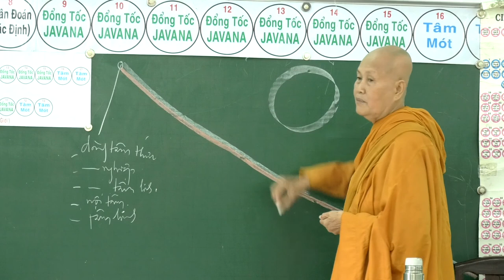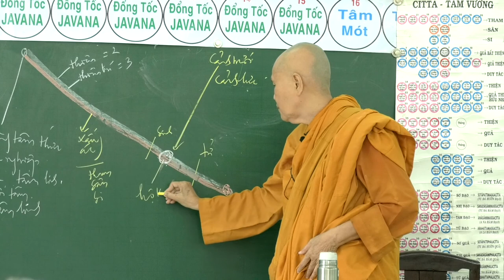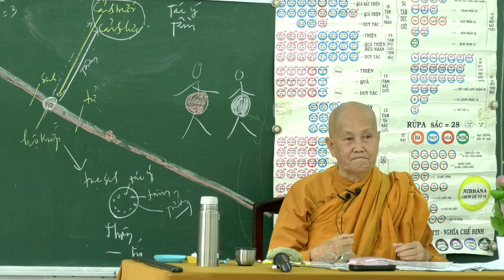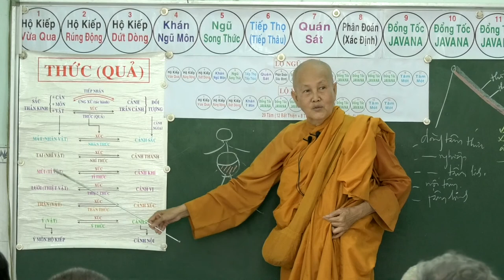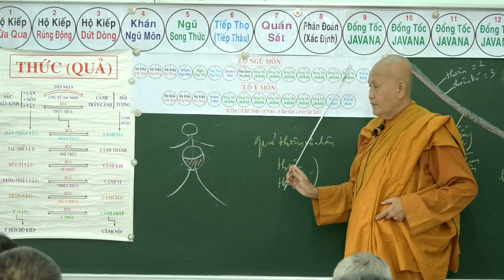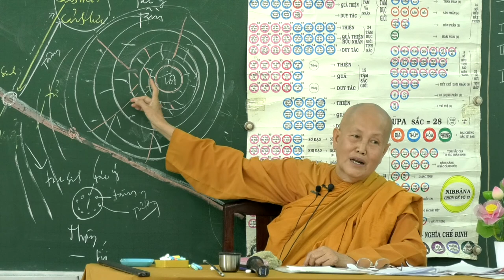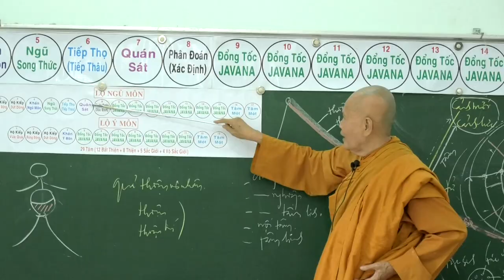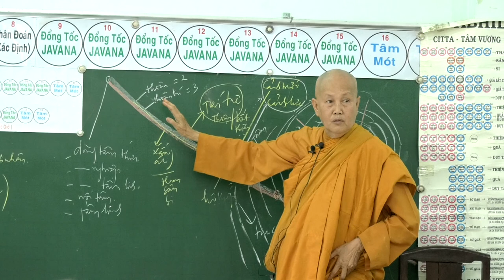SƯ CÔ TÂM TÂM - NGÀY 17 - 9 - 2017